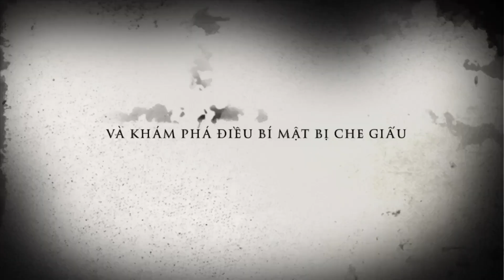Thăm lại Hang ông Hổ trên đồi núi Tô , có hòn đá khổng lồ không ai dám phá.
Nếu cả nhà xem thấy video hay Hãy comment like chia sẻ Đăng Kí Ủng Hộ giúp kênh mình nhé mình chân thành Cám Ơn cả nhà nhiều ạ.